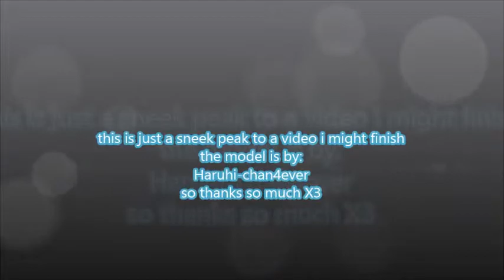suit and tie ft.Hatsune Miku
this is just a sneak peek to a MV i might finish